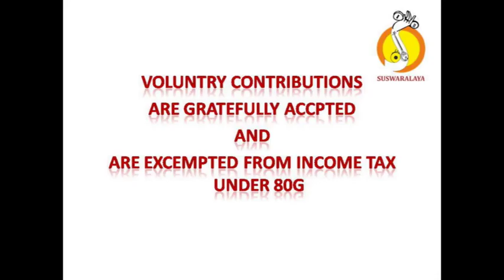01 11 2009 LEC DEM “Intricacies and Aesthetics of Neraval” by Vid Suguna Purushotham